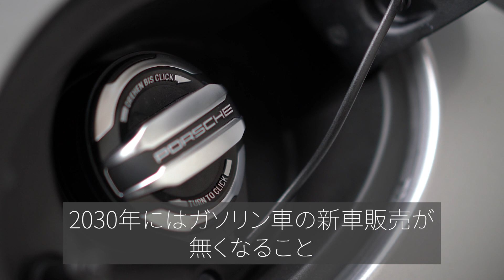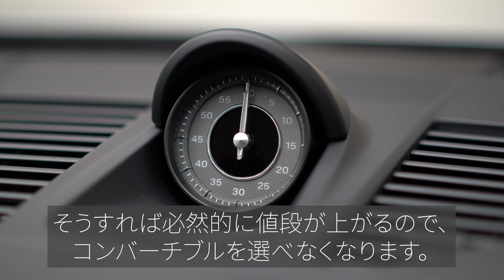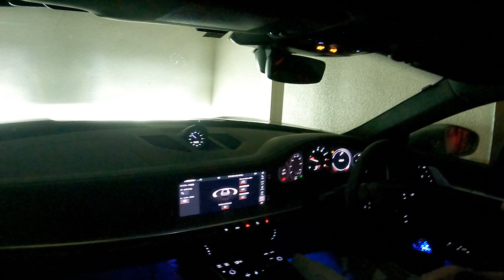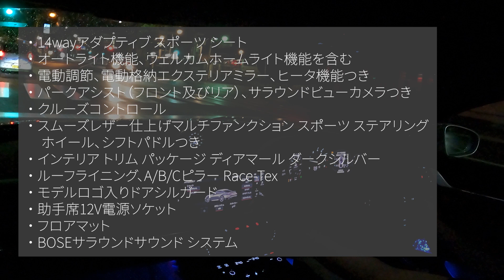ポルシェ 911 ターボ（992）納車 購入に至った経緯やオプション類の解説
911ターボ納車しました…！まだ慣らし中でアクセル踏めないため、内外装の映像や慣らし運転の映像を交えつつ、購入に至った経緯やオプション類の解説をします。

0:00 オープニング
0:15 納車風景
0:48 購入経緯
3:46 エンジンスタート
4:05 選択した主なオプション
11:28 選択しなかったオプション
13:06 主な標準装備